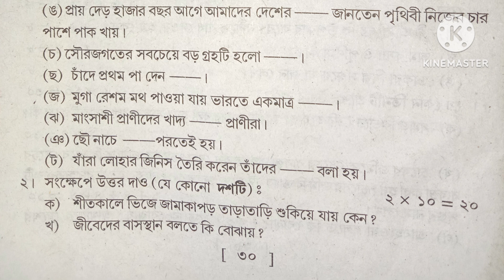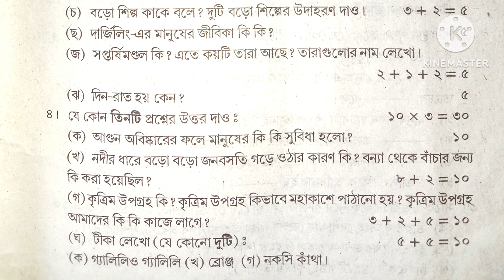বৃত্তি পরীক্ষা ২০২৩ চতুর্থ শ্রেণী।। সমাজ বিজ্ঞান প্রশ্নপত্র।। Britti poriksha 2023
বৃত্তি পরীক্ষা ২০২৩ চতুর্থ শ্রেণী।। Class 4 britti poriksha 2023//Bengali question
Britti poriksha 2023 class 4 syllabus/ Class 4 britti poriksha 2023 syllabus/ বৃত্তি পরীক্ষা ২০২৩ চতুর্থ শ্রেণী / Britti poriksha 2023 question answer/ বৃত্তি পরীক্ষা চতুর্থ শ্রেণী ২০২৩
বৃত্তি পরীক্ষা ২০২৩।। চতুর্থ শ্রেণী।। Class 4 britti poriksha 2023 Bengali question pattern
Britti poriksha 2023 question answer/ britti poriksha Bengali question/ britti poriksha 2023 / west Bengal britti poriksha class 4 / class 4 britti poriksha syllabus
বৃত্তি পরীক্ষার প্রশ্নপত্র / Britti poriksha question answer